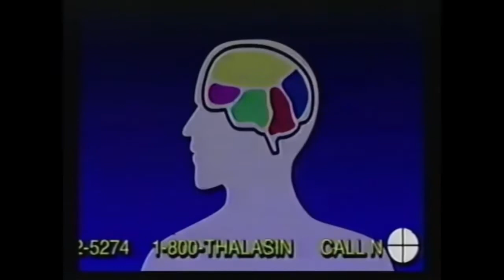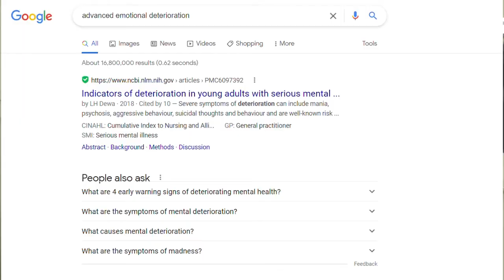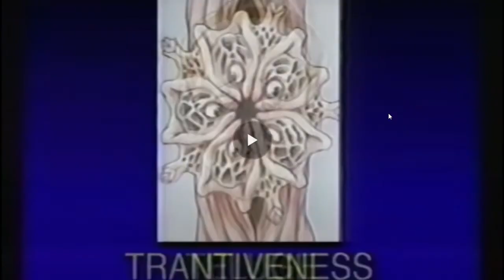Well I'm feeling things now😨~ Blue_Channel: Thalasin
having trouble feeling? just pop a Thalasin and you'll be feeling O̴͍͓͊n̵̘͍͐ľ̵̜ę̷̼̈ņ̸͗̊t̸͚̜͘ again😊

ohh its good to be back. i really want to try and ease back into doing youtube again. i really missed making vids for you guys thanks so much for sticking around❤. sorry if the quality isnt what you expected i ran into a lot of problems right before recording.